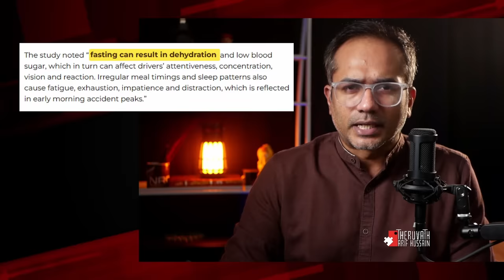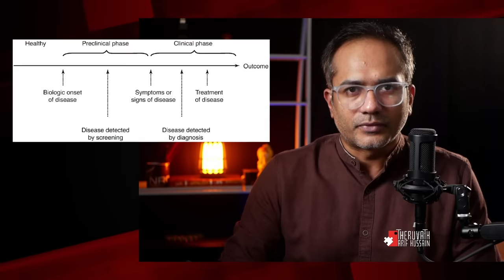നോമ്പ് നോറ്റ് മരിച്ചു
NB: whatsapp സന്ദേശമായി അയച്ചുകിട്ടിയ വിവരത്തിൽ കുട്ടിയുടെ ഫോട്ടോ മാറിയത് ശ്രദ്ധയിൽ പെടുത്തിയത് കൊണ്ട് അത് തിരുത്തിയിട്ടുണ്ട്. ബാക്കി വിവരങ്ങൾ, പ്രത്യേകിച്ച് നിർജലീകരണം സംബന്ധിച്ചുള്ളത് ഇപ്പോഴും നിലനിൽക്കുന്നു. മനസ്സിലാക്കേണ്ടത്, റമദാനിലെ എന്നല്ല, എപ്പോഴായാലും നിർജലീകരണം എന്നത് ശരീരത്തിൽ കണക്കാക്കുന്നത് 24 മണിക്കൂർ അടിസ്ഥാനത്തിൽ അല്ല. അത് നമ്മുടെ പ്രവർത്തികൾ മുതൽ, കാലാവസ്ഥ, ശരീര പ്രകൃതി, തുടങ്ങി അനേകം ഘടകങ്ങളെ ബന്ധപ്പെട്ടിരിക്കുന്നു. എന്തിനേറെ, നിങ്ങൾ കൂർക്കം വലിച്ചുറങ്ങുന്നവൻ ആണെങ്കിൽ ഉറക്കം എഴുനേൽക്കുമ്പോളോ അല്ളെങ്കിൽ ഉറക്കത്തിനിടയിലോ നിങ്ങൾക്ക് ദാഹം അനുഭവപ്പെടുന്നുണ്ട് എങ്കിൽ പോലും അതിനർത്ഥം, ശരീരത്തിൽ നിർജലീകരണം ബാധിച്ചു എന്നാണു. പ്രത്യേകിച്ച് അത്താഴം കഴിഞ്ഞു കിടന്നുറങ്ങുന്നവരാണ് നിങ്ങൾ എങ്കിൽ അതിനുള്ള സാധ്യതയും റമദാനിൽ വർധിക്കുന്നു. എല്ലാറ്റിനും ഉപരി മറ്റ് മരുന്നുകളോ അല്ലെങ്കിൽ കണ്ടെത്തപ്പെടാത്ത അസുഖങ്ങളോ നിങ്ങൾക്ക് ഉണ്ടങ്കിൽ നിര്ജ്ജലീകരണ സാധ്യത വീണ്ടും വർധിക്കുന്നു. യുവാക്കളിൽ ഒളിഞ്ഞിരിക്കുന്ന ഹൃദ്രോഗം ഉണ്ടെങ്കിൽ അത് ചെറിയ നിർജലീകരണം കൊണ്ടുപോലും മരണം വിളിച്ചു വരുത്തും. അതുകൊണ്ട്, സൂക്ഷിക്കുക. നമ്മൾ മനുഷ്യരാണ്, ഒട്ടകമല്ല. അത്താഴത്തിനു പത്ത് ലിറ്റർ വെള്ളം കുടിച്ച് നിങ്ങൾക്ക് നോമ്പ് നോക്കാൻ ആവില്ല. മനുഷ്യ ശരീരത്തിന്റെ രീതി അതല്ല.

നോമ്പിന്റെ ഭീകരത പറയുമ്പോൾ, നോമ്പ് ശരീരത്തിൽ ഉണ്ടാക്കുന്ന കുഴപ്പങ്ങളെ കുറിച്ച് പറയുമ്പോൾ, അത് ആത്മഹത്യാപാരം ആണ് എന്ന് പറയപ്പെടുമ്പോൾ, അതിനെ നേരിടാൻ വേണ്ടി നോമ്പ് നോറ്റ് മരിച്ച ഒരു ആളുടെ എങ്കിലും പേര് പറയാമോ എന്ന് പറഞ്ഞു കൊണ്ട് വരുന്ന മദ്രസ്സ ജീവികൾ അറിയാൻ വേണ്ടി മറ്റൊരു വാർത്ത...

റാനിയ എന്ന പെൺകുട്ടി കുഴഞ്ഞുവീണു മരിച്ചു...

മിടുക്കിയായ ഈ പെൺകുട്ടി മരിച്ചത് നോമ്പ് നോറ്റതുമായി ബന്ധപ്പെട്ടുള്ള നിർജ്ജലീകരണം കൊണ്ടുള്ള ശരീരത്തിന് ബാധിച്ച പ്രശ്നം കൊണ്ടാണ്...

ഇത് സാക്ഷ്യപ്പെടുത്തുന്നത്, ബന്ധുക്കളും നാട്ടുകാരും തന്നെ ആണ്...

ഇനിയെങ്കിലും മനസ്സിലാക്കുക... നമ്മൾ മനുഷ്യരാണ്... ഒട്ടകമല്ല...

നിങ്ങൾ രാവിലെ പത്ത് ലിറ്റർ വെള്ളം കുടിച്ചിട്ടും കാര്യമില്ല...

ഉച്ചയാകുമ്പോഴേക്കും നിങ്ങൾ അപകടത്തിലാകുന്നു.

വെള്ളം കൂടുതൽ കുടിച്ചിട്ടുള്ള കുഴപ്പം വേറെയും...

അത്രയ്ക്കും അശാസ്ത്രീയമായ ഒന്നാണ് റമദാനിലെ നോമ്പ്...

അപകടം വരുത്തിവെക്കും അത്.

ഈ റമദാനിൽ മുസ്ലീങ്ങളുടെ കണ്ണ് തുറപ്പിക്കാൻ വേണ്ടി "നോമ്പ് നോറ്റ്കൊണ്ട് ആത്മഹത്യ ചെയ്ത" ഈ പെൺകുട്ടിയോട് അൽപം എങ്കിലും സ്നേഹം ഉമ്മത്തിന് ഉണ്ടെങ്കിൽ.

കുട്ടികളെയും. നോമ്പെടുക്കാൻ തോന്നാത്തവരെയും... നരകം പറഞ്ഞു പേടിപ്പിച്ച് നോമ്പെടുപ്പിക്കുന്ന പരിപാടി അവസാനിപ്പിക്കുക...

നോമ്പിനിടയിലും വെള്ളം കുടിക്കാൻ ദാഹം അനുഭവപ്പെട്ടാൽ... വെള്ളം കുടിക്കുക...

കാരണം...

നമ്മൾ മനുഷ്യരാണ്. ഒട്ടകമല്ല.

SUPPORT PLEASE:
മുന്നോട്ടുള്ള യാത്രയിൽ നിങ്ങളുടെ പങ്കാളിത്തം ആഗ്രഹിക്കുന്നു...